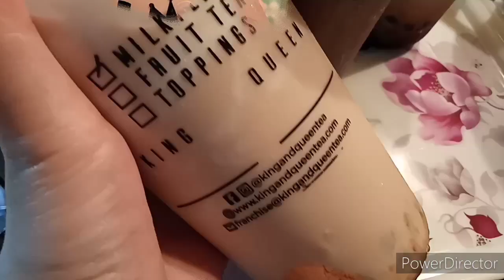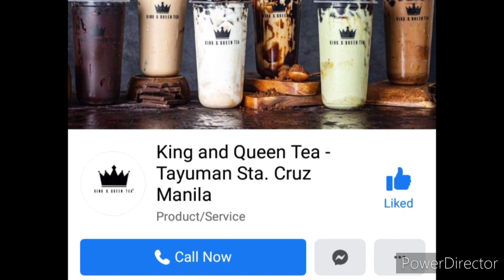must try: King & Queen milk tea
I'm not a fan of soft drinks or any unnatural drinks like milktea.. i prefer healthy drinks such as real mix fruit or veggie juices... but apparently when i need some energy or something that could make me happy... i dig in to try some satisfying good tasting food... cheat day... hahaha i tried the yummy combination "takoyaki and milktea" of the king and queen tea... you should try out their cheesecake milktea. ang sarap mga momshies... it matches well with the taste of their takoyaki.. in case na takeout kayo.. painitin nyo ulit un takoyaki at kainin agad... as in... masarap

Enjoy watching guys! Keep safe everyone...

High Five Folks:
GODBLESS